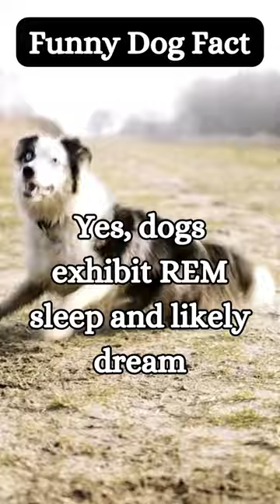9 Amazing Dog Facts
🐾 Unleash the woof-tastic wonder of our furry companions with 9 fun facts about dogs! 🐶 From their incredible senses to their unique behaviors, this video is packed with delightful discoveries that will leave you amazed! Did you know that some dogs have a sense of time and can anticipate regular events like mealtime? Or that the Basenji is known as the 'barkless dog'? Join us as we journey through a treasure trove of canine curiosities in this entertaining and educational video. Whether you're a devoted dog lover or simply intrigued by our four-legged friends, these 9 facts are sure to bring a smile to your face! Press play now and let the tail-wagging adventure begin! 🎥✨